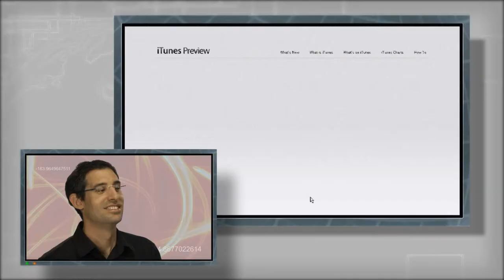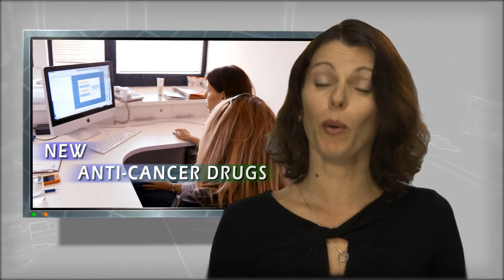Tel Aviv University: Brain Gain